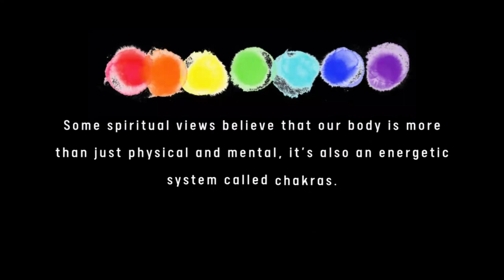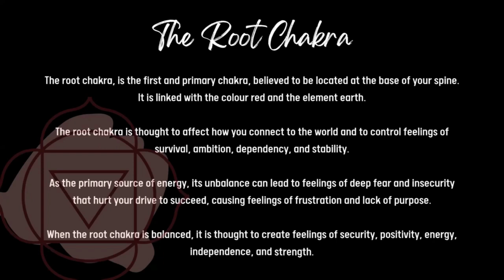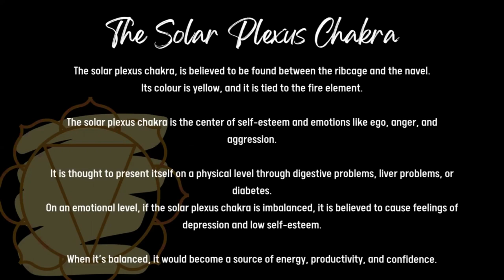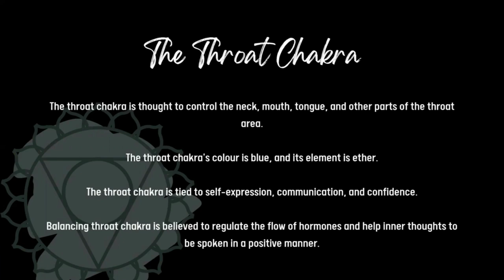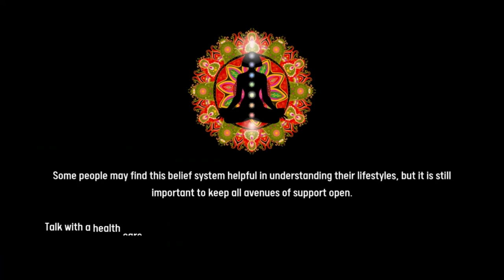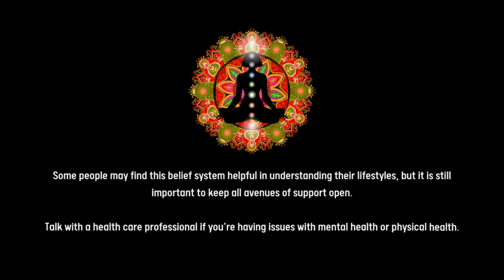What are Chakras?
If you'd like to keep up with everything else we do please

0:00 - Intro
0:09 - What are chakras?
0:46 - The seven main chakras
0:51 - Root
1:28 - Sacral
1:55 - Solar Plexus
2:31 - Heart
3:02 - Throat
3:35 - Third Eye
3:55 - Crown
4:36 - Other Chakras
4:52 - Summary
5:05 - Outro

Some spiritual views believe that our body is more than just physical and mental, it’s also an energetic system called chakras.

Chakra is a Sanskrit word that means wheel or cycle.

There are seven main chakras situated along the spine, from the base of your spine to the crown of your head.

Chakras are thought to provide subtle energy that helps your organs, mind, and intellect work at their best level.

Chakras and spiritual energy have not been thoroughly examined in medical studies, but they may help you think about your own mind and body like any religion or belief.

The Seven Main Chakras are

The root chakra

The root chakra, is the first and primary chakra, believed to be located at the base of your spine. It is linked with the colour red and the element earth. The root chakra is thought to affect how you connect to the world and to control feelings of survival, ambition, dependency, and stability. As the primary source of energy, its unbalance can lead to feelings of deep fear and insecurity that hurt your drive to succeed, causing feelings of frustration and lack of purpose. When the root chakra is balanced, it is thought to create feelings of security, positivity, energy, independence, and strength.

The sacral chakra

The sacral chakra, located below the navel, radiates the colour orange and represents the element water. The sacral chakra is considered to be responsible for sexuality, creativity, intuitiveness, self-worth, compassion, and adaptability. When the sacral chakra is unstable, it’s thought to cause emotional outbursts, a lack of creativity, and sex-obsessed thoughts.

The solar plexus chakra

The solar plexus chakra, is believed to be found between the ribcage and the navel. Its colour is yellow, and it is tied to the fire element. The solar plexus chakra is the centre of self-esteem and emotions like ego, anger, and aggression.

It is thought to present itself on a physical level through digestive problems, liver problems, or diabetes. On an emotional level, if the solar plexus chakra is imbalanced, it is believed to cause feelings of depression and low self-esteem. When it’s balanced, it would become a source of energy, productivity, and confidence.

The heart chakra

The heart chakra lies at the middle of the cardiovascular system.
The heart chakra connects lower chakras to the higher ones. Its colour is green, and its element is air.

The heart chakra is considered a link to compassion, trust, passion, and love for self and others. When the heart chakra is out of balance, it is believed to cause anger, lack of trust, anxiety, jealousy, fear, and moodiness.

An overactive heart chakra is thought to lead to high blood pressure, heart palpitations, and heart problems.

The throat chakra

The throat chakra is thought to control the neck, mouth, tongue, and other parts of the throat area. The throat chakra's colour is blue, and its element is ether. The throat chakra is tied to self-expression, communication, and confidence. Balancing throat chakra is believed to regulate the flow of hormones and help inner thoughts to be spoken in a positive manner.

The third eye chakra

The third eye chakra is set between the eyebrows. The third eye has no elemental association but is represented by color indigo.

The third eye chakra is believed to control your intellect, intuition, wisdom, and spiritual power. An open and balanced third eye chakra allows you to notice the connections in this world and beyond.

An underactive third eye chakra is thought to manifest as a headache, a migraine, or blurry vision. When balanced, the third eye is believed to free you from earthly attachments.

The crown chakra

The crown chakra, is at the top of the head, the highest of the seven main chakras. The crown chakra colour is violet or white. Also known as the “thousand petal lotus” chakra, this is considered the most spiritual of the central chakras.

Opening the crown chakra is believed to connect a person to their higher self, since it’s the place of spirituality, enlightenment, and energetic thoughts.
It is tied to inner wisdom and the cosmos.

When unbalanced, the crown chakra is thought to influence depression, disconnection from the outside world, frustration, and destructive emotions. Spirituality can be a great tool for many.

Some people may find this belief system helpful in understanding their lifestyles, but it is still important to keep all avenues of support open.
Talk with a health care professional if you’re having issues with mental health or physical health.